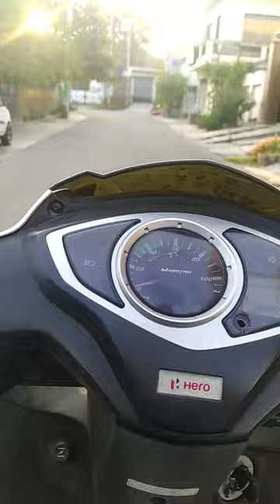16th vlog//playing badminton in court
16th vlog//playing badminton in court
untitled official music video
badminton match
amul better
family vlogs
coke vs pepsi
soy milk
oat milk